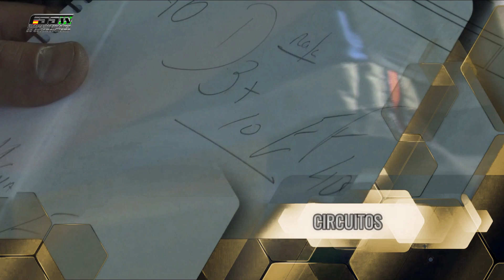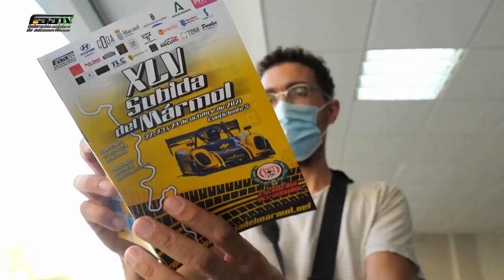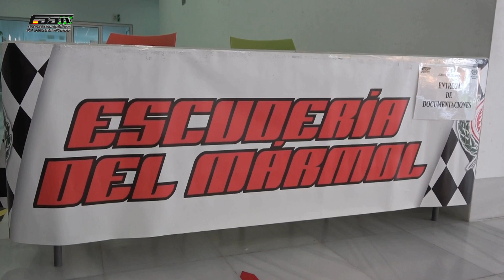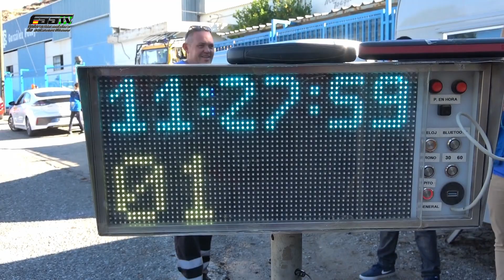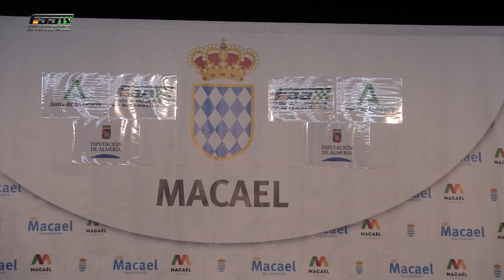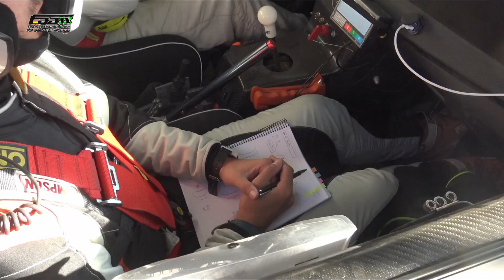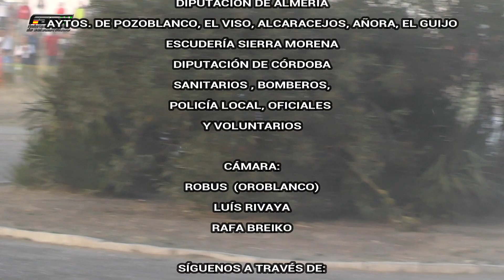FAATV 45º SUBIDA AL MÁRMOL DE MACAEL + RESUMEN DEL 8º RALLYE DE TIERRA CIUDAD DE POZOBLANCO 2021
PROGRAMA 105. La edición 2021 de la `Subida al Mármol´ de Macael no defraudó las expectativas previstas. La que es considerada hoy por hoy una de las mejores subidas de montaña de Andalucía y del territorio nacional, volvió a consolidar sus más optimistas previsiones con récord de público y de participantes con nada menos que 115 pilotos inscritos, lo que constituye hasta la fecha la cita del andaluz de montaña de esta temporada con mayor número de pilotos.
El veterano piloto andorrano Gerard de la Casa se proclamó este año vencedor en la categoría de turismos de la mítica subida almeriense tras ganar con comodidad con un mejor tiempo de 5 minutos, 35 segundos y 6 milésimas. De la Casa fue sin duda el mejor frente al crono en las tres mangas disputadas el fin de semana con Ford Fiesta, por delante del piloto local Miguel Ángel Clemente con Porsche 997 a +1,3 segundos que fue segundo en el podio.
La tercera plaza del cajón fue para el piloto malagueño Salvador Tineo con Mitsubishi Lancer a +3,32 segundos, seguido del marbellí Christian Broberg con Ginetta G50 en cuarta posición mientras que la quinta fue esta vez para José Carlos Ropero con Mitsubishi Lancer. El vigente líder de la clasificación general de turismos no tuvo suerte en Macael por lo que deberá emplearse a fondo en las dos pruebas que restan del campeonato para llevarse este año el título.

En monoplazas, victoria absoluta para Mario Martínez Cano con Bango B52 quien está completando una grandísima temporada. Sus 5:24.6 sirvieron al granadino para encabezar el podio, seguido de José Antonio Romero con Radical PR6 a +2,9 segundos y de Esteban Perea con Silver Car a +18,7 segundos.

En car cross el más rápido en el cómputo global de los dos días de competición fue Clemente Simón con Speed Car Xtreme con un mejor registro de 5:35.5, esto es ,1,1 segundos más rápido que su inmediato rival: Francisco Avilés con MV Racing Pro.

La victoria en el trofeo de Andalucía Master 50 fue también para el vencedor de la prueba. Gerard de la Casa, Esteban Perea con Silver Car y Manuel Maldonado con Porsche 997 subieron al podio de veteranos, a donde a punto también estuvo a punto de subir el campeón almeriense José Antonio Aznar que debutaba esta vez en Macael con Audi Quatro y que fue cuarto entre los veteranos y segundo de la Agrupación I.

En junior hizo lo propio Antonio Casquet con Peugeot 306, Iván López con Renault Clío y Alejandro Cuenca con Peugeot 106. De otro lado, el piloto de la Escudería del Mármol, Miguel Ángel Clemente, recibió el trofeo como mejor piloto de la `Copa provincial de automovilismo Diputación de Almería 2021´.

Por agrupaciones victoria también para De la Casa en la I, Manuel Maldonado (Automóvil Club de Almería) en la II, Miguel Ángel Clemente (Escudería del Mármol) en la III, Salvador Tineo (CD Cerro de los Cañones) en la IV, Sergio Hernández (AC de Murcia) en la V, José Antonio Hernández (Escudería Valle del Andarax) en la VI, Carlos Moreno (AC Rincón de la Seca) en la VII, Luis Fernández (Escuderia del Mármol) en la VIII , Alejandro Cuenca (Escudería Clásicos de Alcalá) en la IX y Juan Ferrer (Escudería Valle del Andarax) en la X.

Pons y Chamorro vencen en el andaluz de rallyes de tierra en Pozoblanco

FAA, 25 de octubre de 2021 El equipo formado por Eduard Pons y el jiennense Alberto Chamorro se proclamaron este fin de semana vencedores de la última prueba del Campeonato de Andalucía de Rallyes de Tierra disputada en Pozoblanco. La dupla de Baporo Motorsport con Skoda Fabia R5 fue la más rápida en la cita cordobesa, puntuable asimismo para el Campeonato de Murcia de Rallyes de Tierra 2021, así como para la Copa Provincial de Automovilismo ´Trofeo Diputación de Córdoba´. Suyo fue el mejor crono de la prueba, con un registro de 1:08.21.

Segundo clasificado fue el onubense Carlos Rodríguez junto a David Ortega con Mitsubishi Lancer Evo +1:41.7. Tras el equipo de la Escudería sevillana Slicks y en tercera posición se situó el equipo del Automovil Club Mediterráneo de Alicante formado por Iván Arenas y Carlos Cancela con Skoda Fabia R2 a +8.15 del vencedor.

Cabe destacar igualmente la cuarta plaza de la dupla de la Escudería del Mármol de Diego Cruz y Alejandro Castillejo al volante de Peugeot 208. La quinta posición del andaluz fue para los almerienses Juan Pérez y Alejandro Leseduarte con Lancer Evo, que se alzaron además en Pozoblanco como Campeones de España del Grupo N tras una fantástica temporada.
El copiloto de Vícar, Alejandro Leseduarte se alzaba también con el título de Campeón de Andalucía de Copilotos.

El equipo becado por la FAA de Alberto Bueno y Daniel Rivera fueron por su parte sextos con Ford Fiesta. Cabe destacar también la octava plaza de Víctor Requena y David Jesús Nieto con Toyota Aygo, también compitiendo por la FAA.
La novena y décima posición fue para dos equipos de la Escudería Local Sport: las formadas por Javier Díaz/Jesús Navarro con Peugeot 106 rallye y Salvador España/Miriam Antelo con Aygo N3.